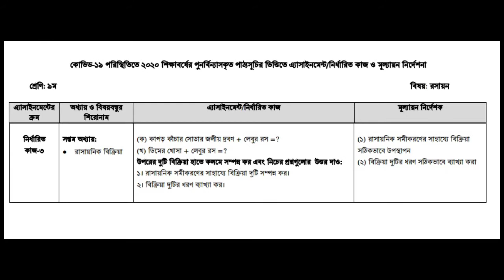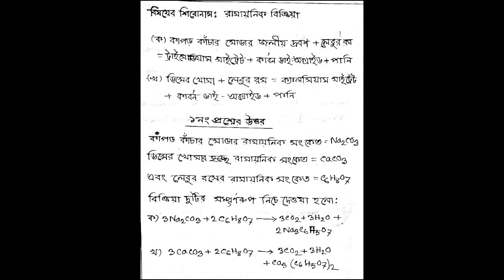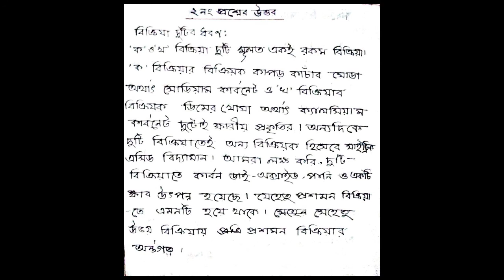class 9 chemistry assignment||চতুর্থ সপ্তাহের||নবম শ্রেণীর রসায়ন বিষয়ের অ্যাসাইনমেন্টের উত্তরপত্র